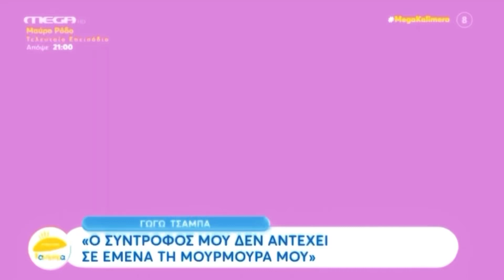Η Πόπη Μαλλιωτάκη στην τελευταία εκπομπή του «Mega Καλημέρα» (6/7/2023)